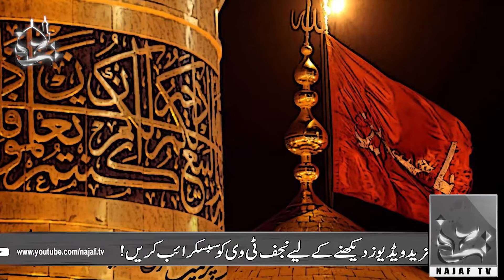2 Muharram Imam Hussain AS Ki Karbala Amad | Najaf Tv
2 Muharram Imam Hussain AS Ki Karbala Amad | Najaf Tv